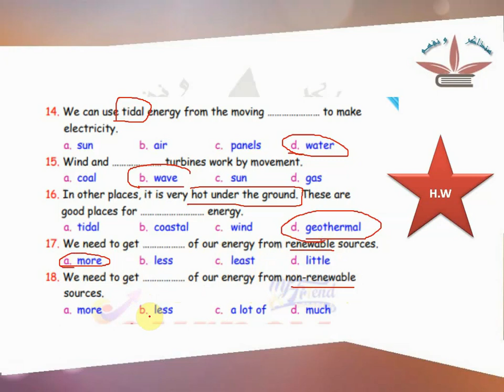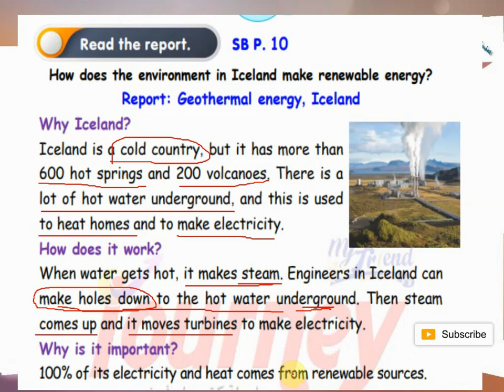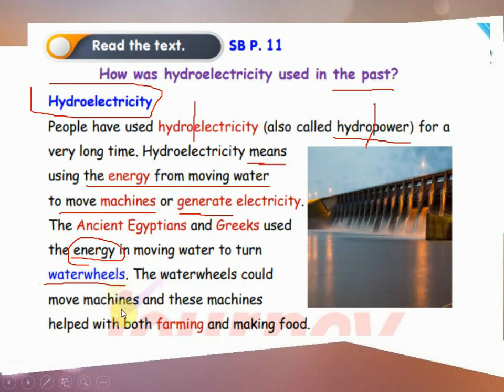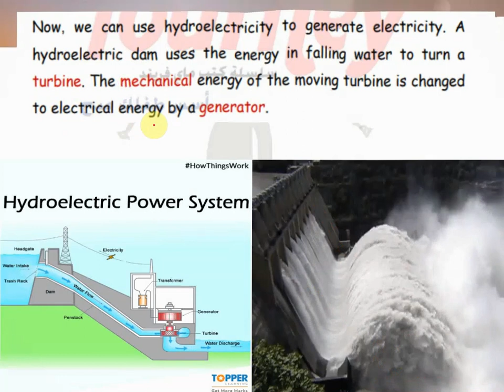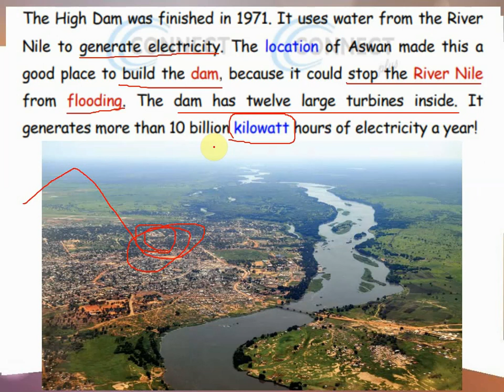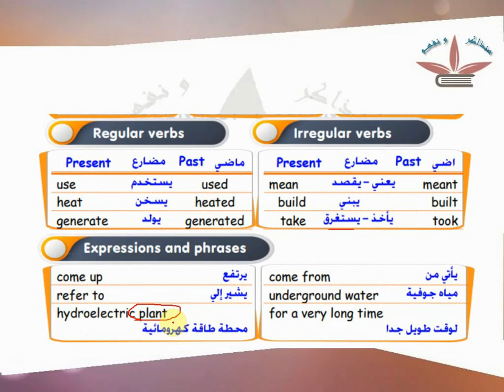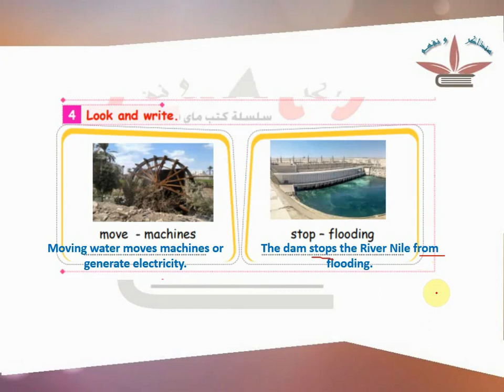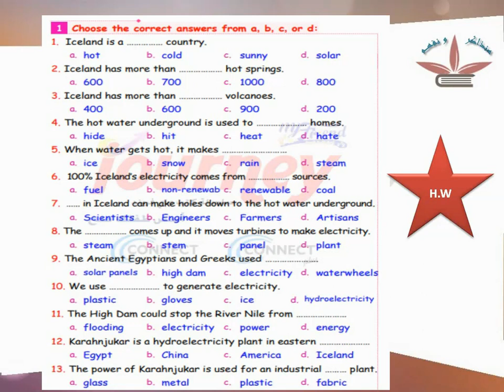Connect Plus 4 Unit 7 lesson 4 Report شرح منهج كونكت الصف الرابع الابتدائي المنهج الجديد 2022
In this lesson your will learn how we use renewable energy sources